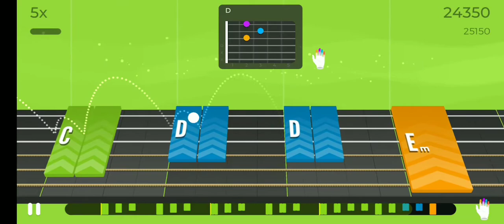Rhythm || Nivel 3 Yousician || Golden Gate [Cowboy Chords]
Tocando acordes de cowboy música Golden Gate de The Yousicians
Instrumento: Guitarra Clássica
Aplicação: Yousician (Android)
Categoria: Rhythm || Cowboy Chords 4: D & A
Nível: 3

Objetivos:
✓ Aprender os acordes D e A
✓ Aumentar a velocidade e precisão ao alterar os acordes